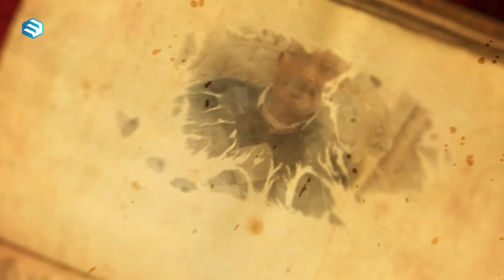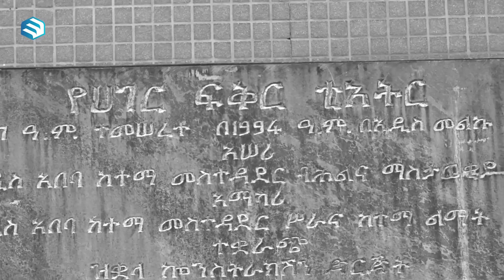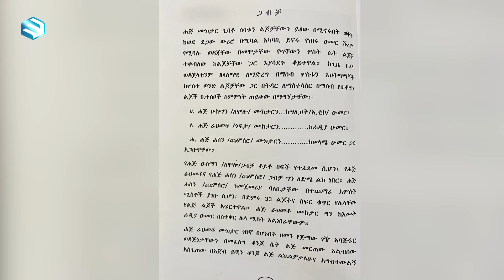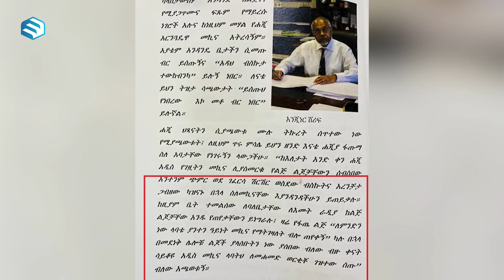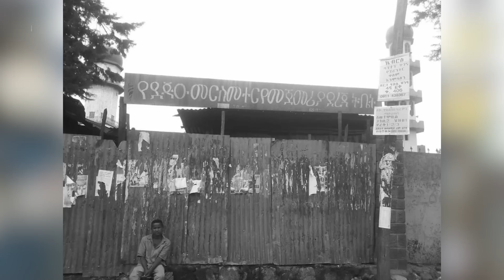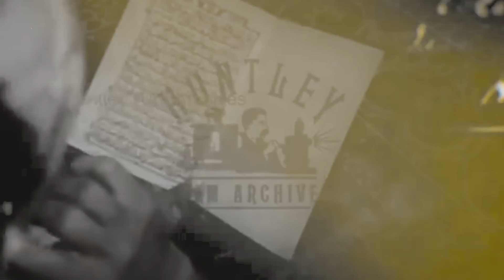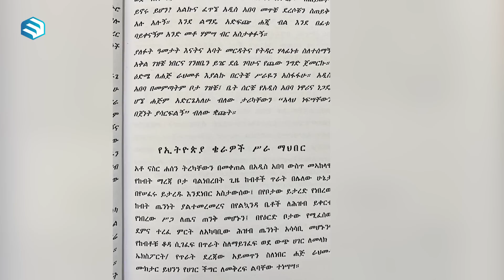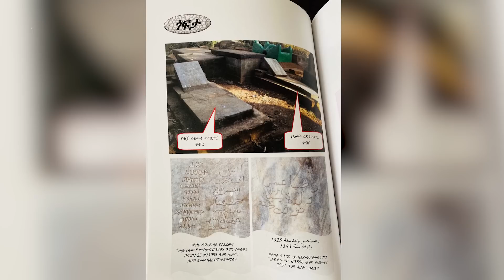ዘመን ያልሻረው አሻራ (ጎፍታ ራሕመቶ) || የሕይወት ገጽ || ሚንበር ቲቪ Minber TV